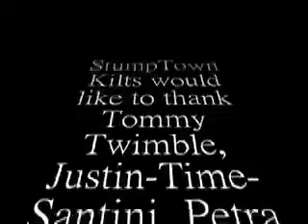GRAND OPENING OF STK WORLD HQ